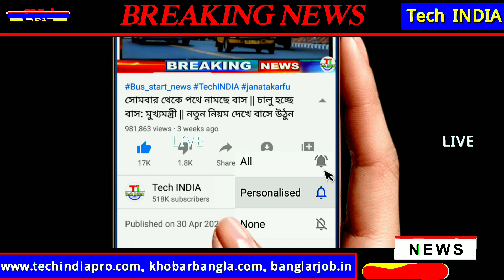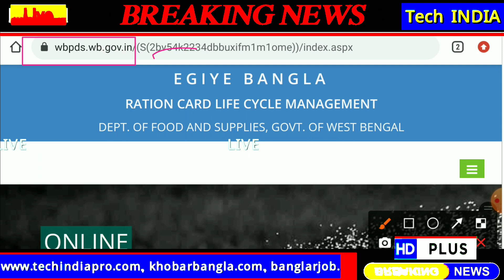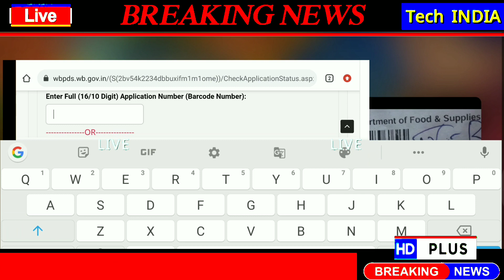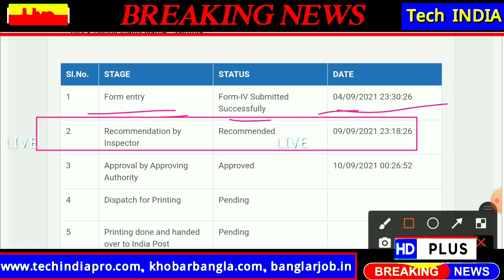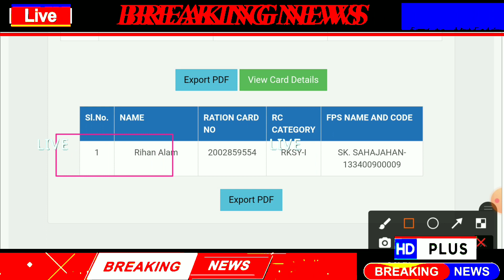How to Check Ration Card Status in Online | রেশন কার্ড হয়েছে কিনা দেখুন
ration card

check ration card

check digital ration card online

new ration card status online

Tech INDIA
Tech India
Tech India YouTube Channel
Breaking News